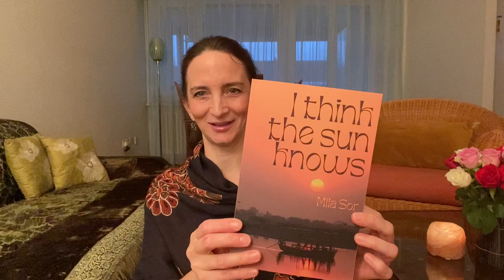SANATAN DHARMA IS LIFE | RADHA GOVINDA DEV JI MANDIR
In today's video I am narrating the story of how was Radha Govinda Dev ji discovered by Srila Rupa Goswami in Sri Vrindavan Dham.